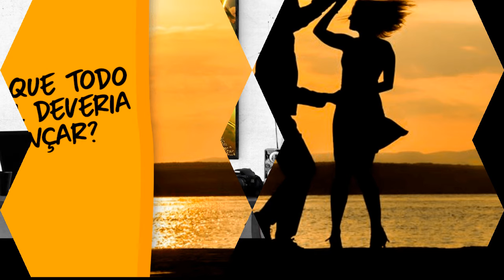Jota (Serei Sempre Eu) Faixa - 01/12